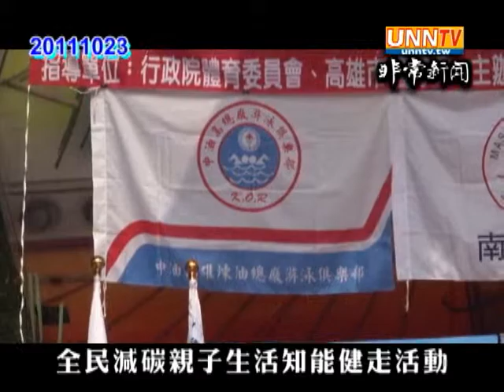全民減碳親子生活知能健走活動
中油高雄煉油廠游泳社與中華民國成人游泳協會，2011年10月23日上午在高雄都會公園舉辦一場「全民減碳親子生活知能健走活動」，在社會大眾普遍重視戶外健身運動觀念下，讓這項相當有意義的活動吸引近千人扶老擕幼參與。透過輕鬆的健行活動，不僅可以親近大自然，同時也可透過本活動紓解平時壓力。